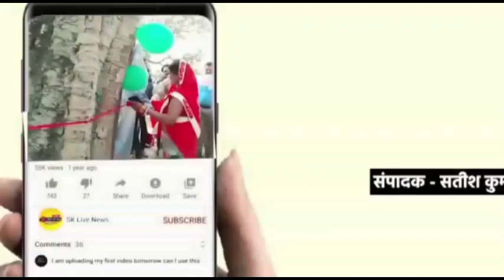856 आदिवासी समुदाय के लोगो को वनाधिकार के तहत विधायक ने वितरित किया पट्टा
जिन्हे वनाधिकार का पट्टा नहीं मिला वे नहीं खाली करेंगे वन भूमि - विधायक

 856 लाभार्थियों को वितरित हुए आवंटन पत्र

 भाजपाइयों का ट्रैक्टर सीज कर वन विभाग दूसरो से करा रही अवैध खनन

 करोड़ों रुपए  पौधारोपण  में होते है खर्च वन विभाग की हो जांच

दुद्धी तहसील सभागार में वनाधिकार पट्टा वितरण कार्यक्रम  का आयोजन बुधवार को किया गया इस दौरान  तहसील क्षेत्र के 856 लाभार्थियों को क्षेत्रीय विधायक रामदुलार ,उपजिलाधिकारी श्याम प्रताप सिंह व नगर पंचायत अध्यक्ष कमलेश मोहन ने संयुक्त रूप से ऐसे लोगों को आवंटन पत्र वितरित किया जो वन भूमि पर कब्जा वर्षो से जमाए हुए थे।तहसील क्षेत्र के 3600 आदिवासियों को आवंटन पत्र वितरित करने का लक्ष्य निर्धारित है जिसमे दुद्धी व म्योरपुर ब्लाक के 1664 व बभनी ब्लाक के 1936 लाभार्थी शामिल है।बभनी ब्लाक के लाभार्थियों को 2 जुलाई को उपमुख्यमंत्री के संभावित कार्यक्रम के दौरान वितरित किया जाएगा। कार्यक्रम को संबोधित करते हुए विधायक रामदुलार कहा कि वनाधिकार का पट्टा मुख्यमंत्री के आशीर्वाद से मिल रहा है तमाम संघठन आदिवासियों को बरगलाकर धन उगाही कर रहे है उनसे आप सुरक्षित रहे। क्षेत्र के जिन लोगो को पट्टा मिला उन्हें अब चिंता करने की जरूरत नहीं है लेकिन जिन्हे पट्टा अभी तक नहीं मिला और
13 दिसम्बर 2005 से कब्जा किए हुए है  वे भी वनभूमी  खाली नहीं करेंगे।पट्टा हमारा अधिकार है हम भीख नहीं मांग रहे है वन विभाग वनाधिकार पट्टा वितरण में हमेशा टांग अड़ा रही है।
कि
वन विभाग भाजपा कार्यकर्ताओं का ट्रैक्टर सीज कर रही है और दूसरो से पैसा लेकर अवैध खनन करा रही है। उन्होंने कहा घर घर पट्टा नहीं बटेगा पट्टे का आवंटन पत्र कैंप लगाकर तहसील प्रशासन वितरित करे।वन विभाग करोड़ों का पौधा लगवाकर धन का बंदरबाट बाट कर रही है वन क्षेत्र से पौधे गायब है। और कीमती लकड़ियों को कटवाने के भी उनकी भूमिका संदिग्ध है।हम सभी का कर्तव्य है वनों को सुरक्षित रखे और हरे पेड़ पौधे न काटे।
उपजिलाधिकारी श्याम प्रताप सिंह ने कहा कि वनाधिकार  पट्टा आपका आधिकार है अंग्रेजो के शासन काल में बने  वन अधिनयम कानून के प्रावधानों से  आप पट्टे लेने से वंचित थे अब  2006 वनाधिकार कानून के तहत वन में रहने वाले लोगों या वन भूमि पर कब्जा करने वाले लोगो को वनाधिकार का  पट्टा सुनिश्चित कर उन्हें अधिकार दिलाने का प्रावधान किया गया।वन भूमि पर जिनका कब्जा है उन्हें अब अवैध नहीं माना जाएगा और ना ही अतिक्रमण  या  अपराध की श्रेणी में  आएगा। कार्यक्रम का संचालन तहसीलदार बृजेश वर्मा ने किया इस दौरान अभय सिंह, मनोज सिंह व बबई गोंड़, दीवान सिंह आशीष अग्रहरि, ज्ञानचंद,होरीलाल पासवान,सहित सैकड़ों लाभार्थी व क्षेत्रीय लेखपाल उपस्थित रहे।सुरक्षा की दृष्टिकोण से प्रभारी निरीक्षण सुभाष राय कस्बा प्रभारी संजय सिंह अन्य लोग उपस्थित रहे।
इनसेट

लेखपालो  ने विधायक के भाषा का किया विरोध
 दुद्धी/ पट्टा वितरण कार्यक्रम  के दौरान क्षेत्रीय विधायक द्वारा आदिवासियों से पैसा लेकर लेखपालों द्वारा आवंटन पत्र वितरित करने का आरोप बार बार लगाया गया।और कहा कि लेखपाल घर घर जा कर पैसा लेते है और पट्टा देते है।पट्टा वितरण कैंप लगा कर करे।विधायक के द्वारा  पैसे लेने के लगाए जा रहे आरोप को सुन लेखपाल लेखपाल संघ अध्यक्ष के साथ लामबंद हो गए और पट्टा वितरण कार्य न करने की बात कहा।